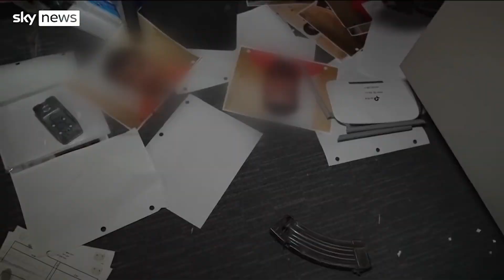Afganistán: talibanes prometen venganza tras visitar el centro de detención estadounidense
Sky News ha viso el interior del centro de detención donde miles de presuntos militantes fueron retenidos durante la guerra contra el terrorismo en Afganistán.
La base aérea está ahora bajo el control de los talibanes y vimos que lo que encontraron allí llevó a algunos a rezar y prometer venganza.
El centro de detención era sinónimo con tortura y abuso a prisioneros.
La corresponsal especial de Sky Alex Crawford ha conseguido un acceso excepcional a la base aérea de Bagram y envió este reportaje especial.

Para más contenido ve a y descarga nuestras aplicaciones